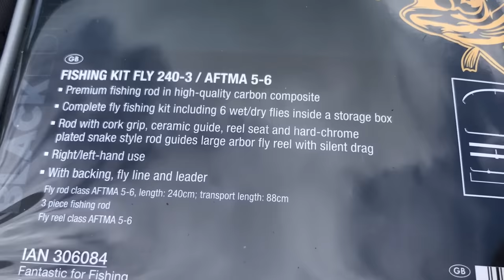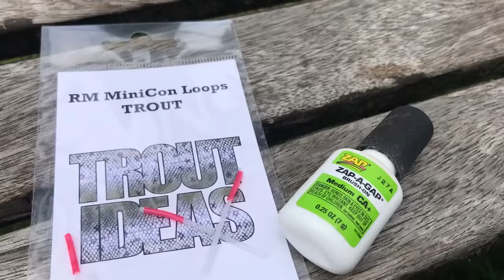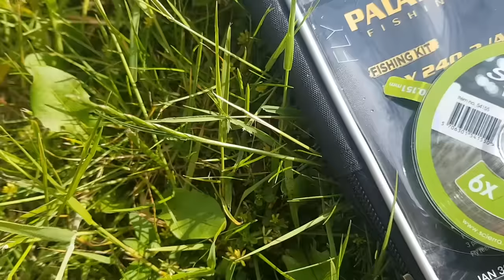WORLD'S CHEAPEST?! Lidl / Aldi Budget Fly Fishing Review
IB and Andy check out the budget fly fishing outfit they found in Lidl Aldi! Will this cheap outfit be a total trout fishing bargain, or is it just bargain bin rubbish? If you're looking for the best cheap fly fishing combo, could this be it?!

Get IB and Andy Merch Now!

Breeze Zip Hoodie - AMAZON

Kenai Pro Bib & Brace - AMAZON

Kaitum XP Waist Pack - AMAZON

Kaitum Sling Pack: - AMAZON

We Film With The Following:

Apeman A80
Ieva's Phone
Andys Phone
Main Mic
Lavel Mic

Hooksounds.com - Cgillout Hip Hop